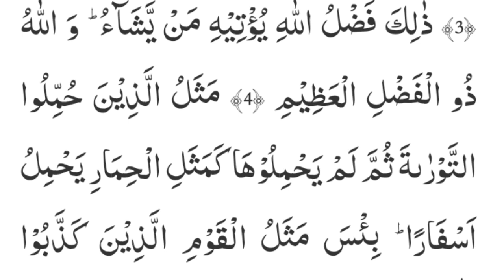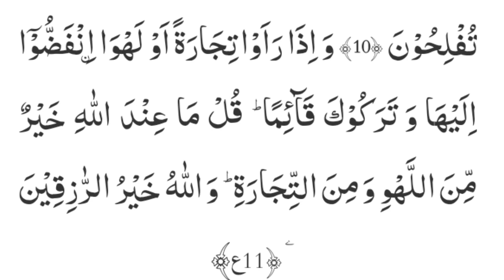RELAXING RECITATION OF SURAH JUMMA. QARI MUHAMMAD SALIM UMAR.MUST WATCH.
SURAH JUMMA الجمعة || Relaxing Recitation Of Quran.Qari Muhammad Salim Umar.Must Watch

تلاوه جميله و جديدة. بصوت قاري محمد سالم عمر. ما تيسر من سورة الجمعة. راحة نفسيه.

your Quires:

surah jumuah
surah
quran
jumah
surah juma
surah al juma
surah jumah
jumuah
surat jumuah
jumah surah
surat jumah
al quran surah
surah jumah full
surah al jumah
surah jumah raad kurdi
surah jumua
surah juma qirat
surah jumah pani pati voice
surah al jumah complete
surah juma tilawat
surah jumah urdu translation
surat juma
surah juma for husband
sura jumuah
al jumah
surah jumuah imam feysal
surah al jumuah
surah rehman